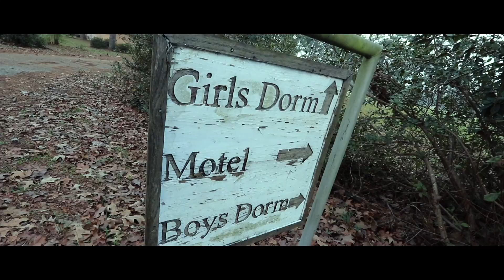A Haunted Camp Ground...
I love film and I love youtube. Lets see where this takes me :)
V-LOG #120